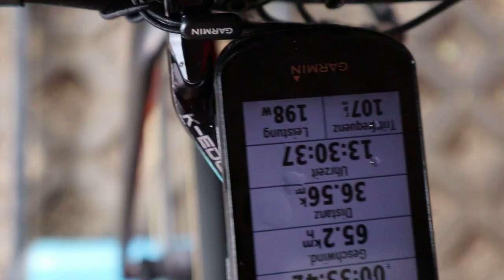100kmRollersChallenge l Wie schnell schafft Henri die 100km?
Henri hat sich einer besonderen Challenge gestellt. Er hat auf der freien Rolle probiert, 100km so schnell wie möglich zu fahren. Wie weit er gekommen ist und ob er sein Ziel erreicht hat, sieht man im Video!